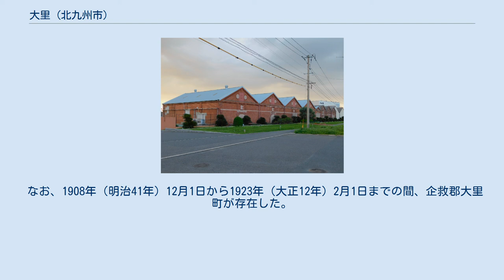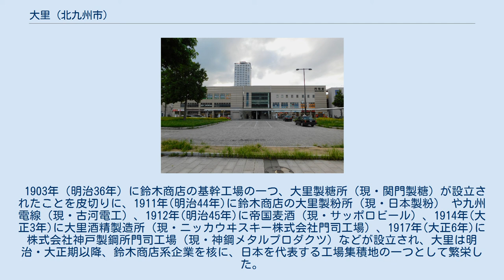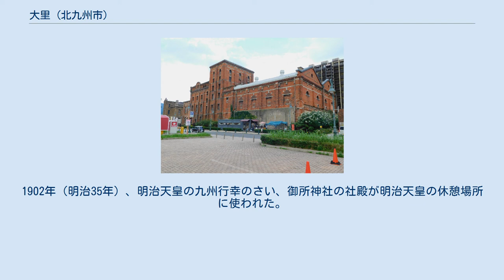大里 (北九州市)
日本 」 福岡県 」 北九州市 」 門司区 」 大里 大里（だいり）は、福岡県北九州市門司区の地名および地域名。
門司区の南西部に位置する。
かつては内裏（だいり）であったが、享保年間（1716年～1736年）に大里に変更された。
 JR門司駅（1891年開業時の駅名は「大里駅」）周辺の市街地を指す。
関門海峡に面し、背後には戸ノ上山（517.8m）がそびえる。
JR鹿児島本線の海側を国道199号、山側を国道3号がそれぞれ平行して通っている。
また、山の麓に沿って北九州高速4号線が通っており、地区内に大里出入口がある。
 なお、1908年（明治41年）12月1日から1923年（大正12年）2月1日までの間、企救郡大里町が存在した。
 九州最北端の宿場町として古くから繁栄した。
 1903年（明治36年）に鈴木商店の基幹工場の一つ、大里製糖所（現・関門製糖) が設立されたことを皮切りに、1911年(明治44年)に鈴木商店の大里製粉所（現・日本製粉） や九州電線（現・古河電工）、1912年(明治45年)に帝国麦酒（現・サッポロビール）、1914年(大正3年)に大里酒精製造所（現・ニッカウヰスキー株式会社門司工場）、1917年(大正6年)に株式会社神戸製鋼所門司工場（現・神鋼メタルプロダクツ）などが設立され、大里は明治・大正期以降、鈴木商店系企業を核に、日本を代表する工場集積地の一つとして繁栄した。
 内裏（現・大里）という地名は、1183年（寿永2年）、この地に安徳天皇の御所（柳の御所）があったことに由来する。
現在御所神社があるあたり が、柳の御所比定地になっている。
享保の頃、この地に海賊が出没し、内裏の海に血を流すのは恐れ多いとして大里に変更された。
1902年（明治35年）、明治天皇の九州行幸のさい、御所神社の社殿が明治天皇の休憩場所に使われた。
安徳天皇の慰霊が目的だったとされる。
 門司駅 (旧・大里駅) 門司赤煉瓦プレイス(旧・帝国麦酒)